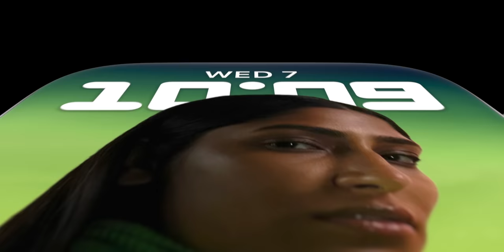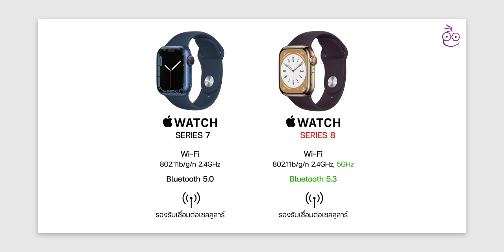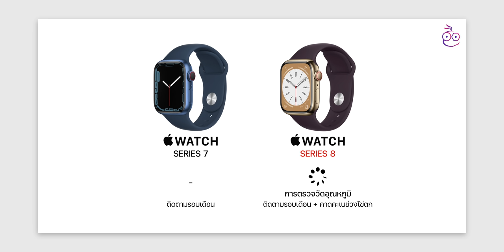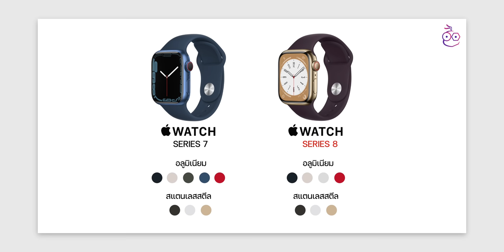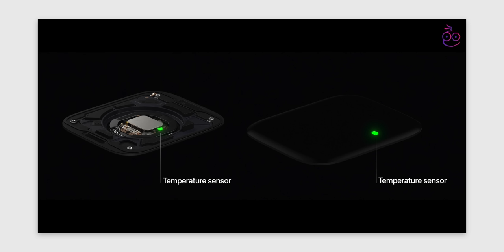ชมฟีเจอร์เด็ด! ใน Apple Watch Series 8 ที่ Series 7 ไม่มี! | iMoD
Apple Watch Series 8 เปิดตัวแล้ว! แม้จะใช้ดีไซน์เดิม แต่ก็มีการอัปเกรดฟีเจอร์ด้านสุขภาพมาใหม่ ซึ่งฟีเจอร์เหล่านี้ไม่มีใน Apple Watch Series 7 มีแค่ใน Series 8 รุ่นใหม่เท่านั้น! มีอะไรบ้าง ไปชมกัน

00:00 - เปิดคลิป
00:32 - เปรียบเทียบ Apple Watch Series 8 vs. Series 7
04:07 - ราคาเปิดตัว
04:48 - ชิปประมวลผล
04:55 - เซ็นเซอร์ตรวจวัดอุณหภูมิร่างกาย
05:33 - ฟีเจอร์ตรวจจับการชนกัน